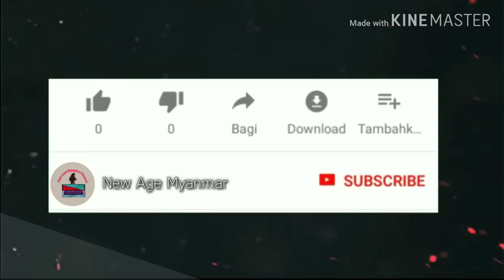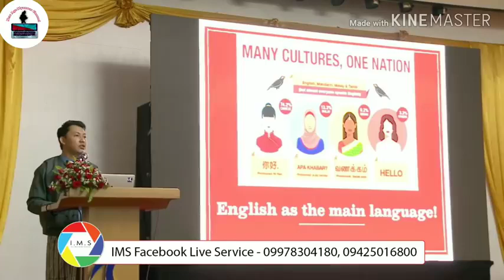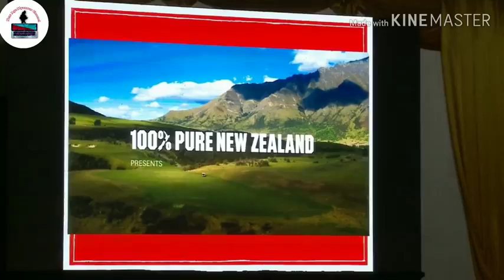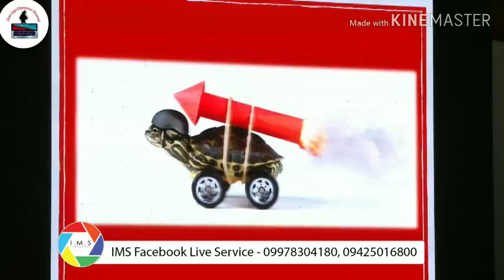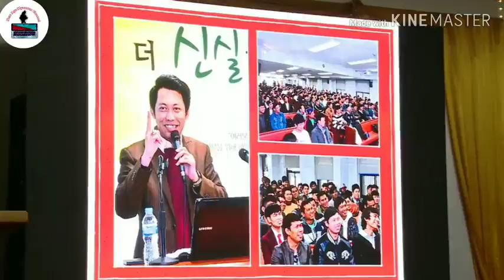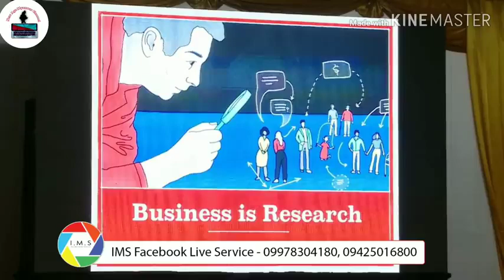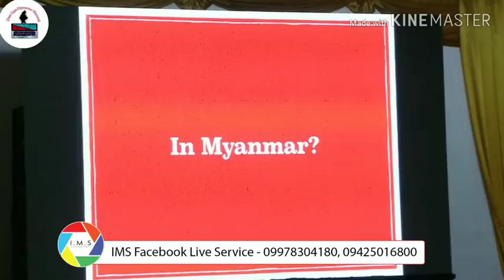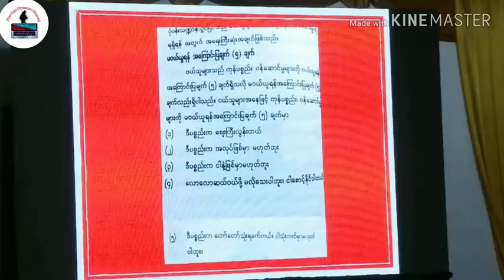လင္းသိုက္ၫႊန္႔ စာေပေဟာေျပာပြဲ Lynn Thaik Nyunt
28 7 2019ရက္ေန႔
ဆရာလင္းသိုက္ၫႊန္႔
စာေပေဟာေျပာပြဲ